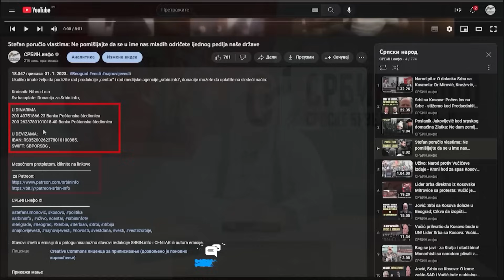Đorđe Vukadinović sve objasnio: O pretestima kod RIK-a i rezultatima izbora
U DINARIMA
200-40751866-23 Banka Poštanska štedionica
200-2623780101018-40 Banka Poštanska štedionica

U DEVIZAMA:
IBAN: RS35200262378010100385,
SWIFT: SBPORSBG ,